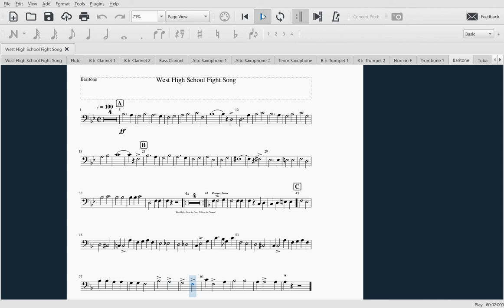Fight Song Trombone 2 & Baritone